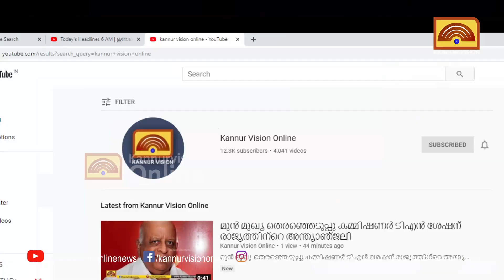പ്രതിക്ഷയോടെ നാല് ലക്ഷത്തിലധികം വിദ്യാര്‍ത്ഥികള്‍ ;പ്ലസ് ടു പരീക്ഷാ ഫലം ഇന്ന്‌